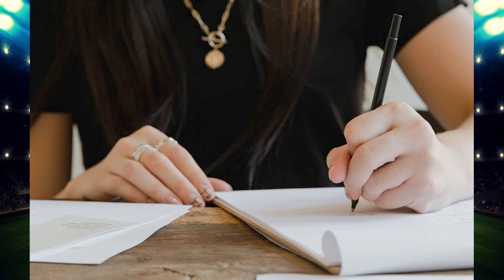ITOSHI RIN VS BASTARD MUNCHEN !!! BLUE LOCK CHAPTER 251 FULL REVIEW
video ini membahas manga Blue Lock Chapter 248 sampai 250 yang dimana pertandingan Bastard Munchen vs PxG telah dimulai..

"LANGSUNG SAJA GAS NONTON BARENG!!!"

Mimin Biasa membaca Mangaku :
Mangaku
Komikcast

Gambar Pendukung :

Anime Blue Lock, Manga Blue Lock, R_Coloring, Google, Fanart, gxthebatman, evy devy, mangaku, mangakita, twitter, cminglap, reddit, The Golden Smurf, google. ReadBlueLock, Blue Lock Colorng